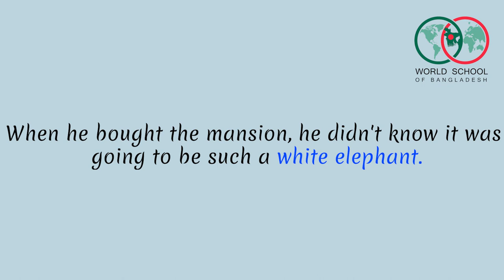Learn English Idioms (White Elephant) || Bangla Tutorial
The English Idiom White Elephant is a very popular idiom.
In this Bangla Tutorial of English Idioms, You will learn to define and to use the idiom White Elephant in its proper context.

Idiom of the video: White Elephant
English Idioms Series in Bangla | Bangla Tutorial:

Idioms are beautiful expressions of any language which make their communication more meaningful and easier to understand. A very important step to improving one’s English proficiency is to learn English idioms with proper examples of idioms and use them in their daily conversation.

This series of videos will help students learn idioms in English. The instructor explains the English idioms meaning with examples. This gives the students to learn idioms with meaning and their proper usages.

The idioms example in this video is:
When he bought the mansion, he didn't know it was going to be such a white elephant.

These videos are being uploaded on behalf of the World School Of Bangladesh. World School Of Bangladesh creates free content for students of any level to learn English in Bangla. This is an online school for students. Any students can follow along with these videos for learning English as these videos help them to learn English in Bangla. Learning these idioms will improve and polish their spoken English which will motivate them further to learn the English language and sharpen their English communication skills.